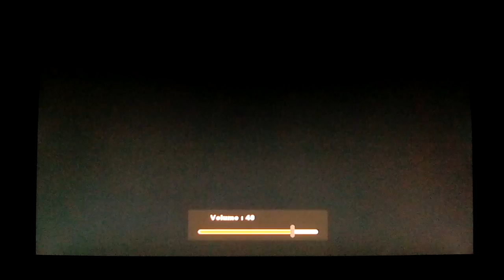Mw2 with atomic nuke